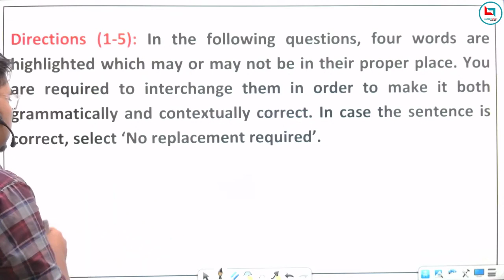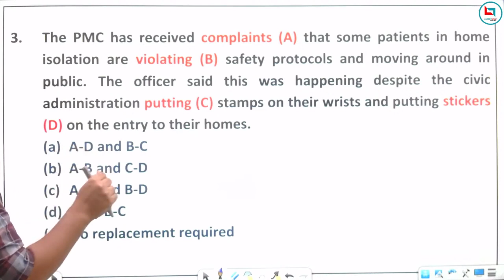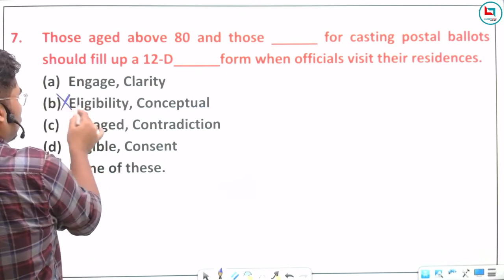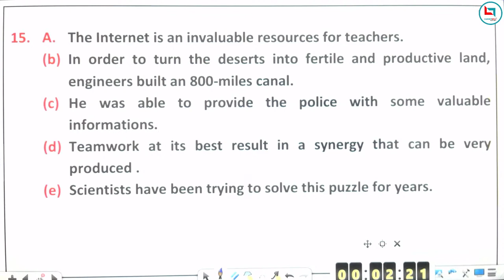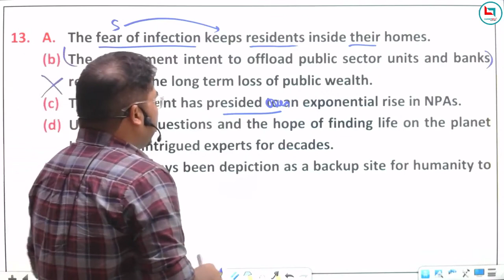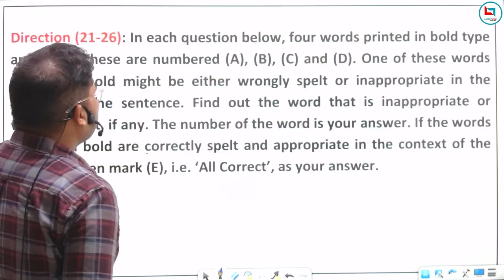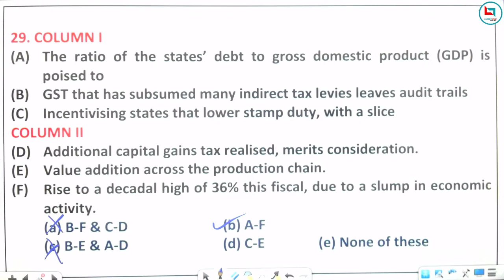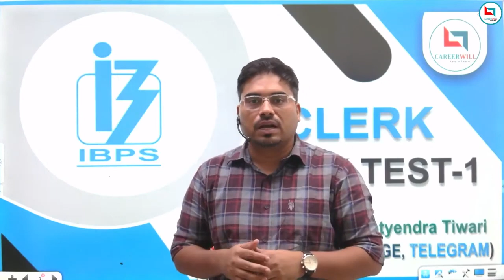IBPS Clerk English Mock test -1 || By Satyendra Sir